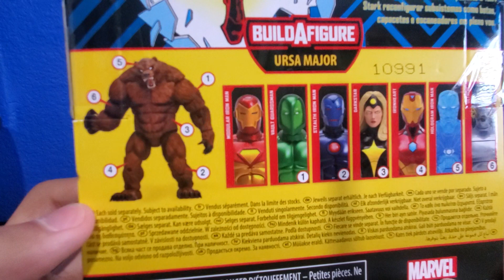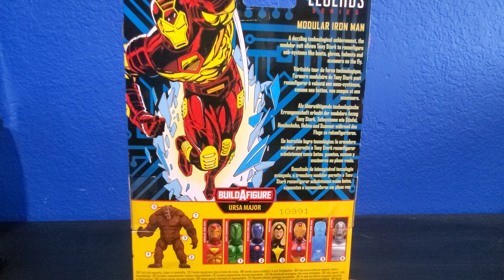MARVEL LEGENDS URSA MAJOR BAF WAVE MODULAR IRON MAN REVIEW!!!!